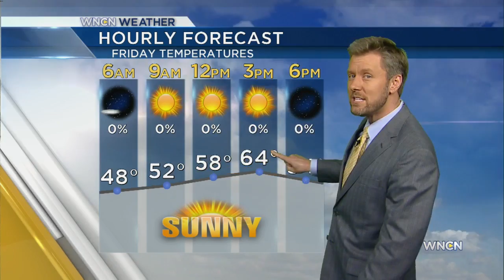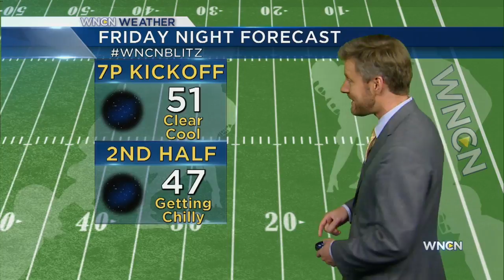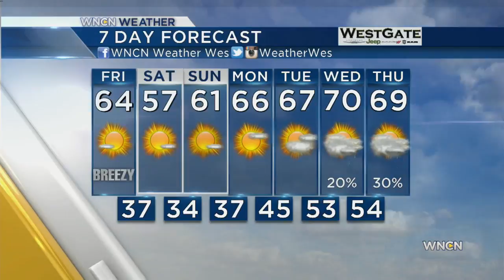Weather report Thursday, 11 pm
Wes Hohenstein gives the weather report on Thursday at 11 pm